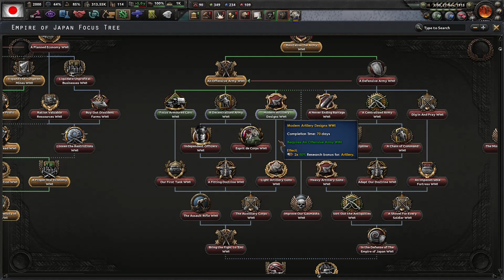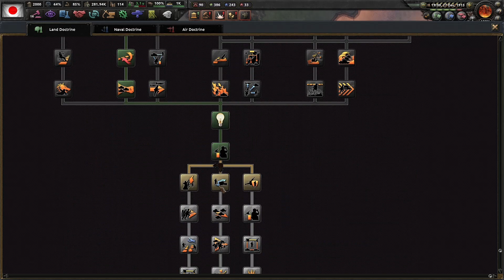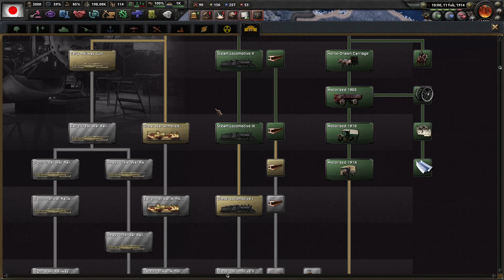Applying Pressure in Southern China and Island hopping Indonesia- RoN in Hoi4 Japan demo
So Far our offensive's have resulted in minor victories. Defensively we are holding well but for how much longer can we last?